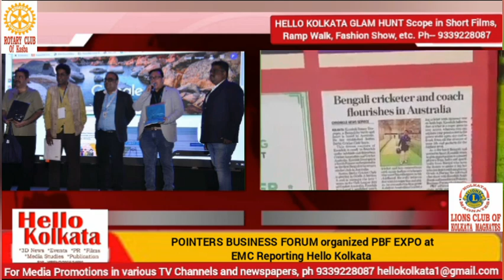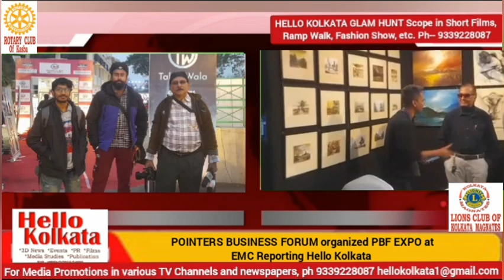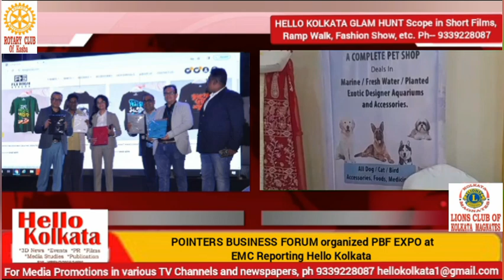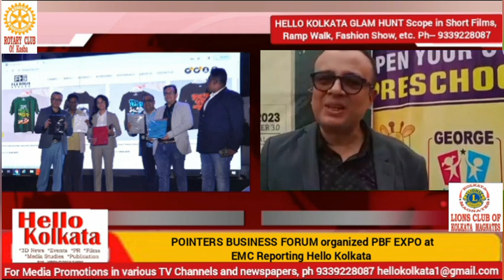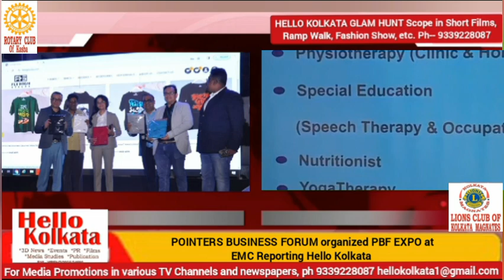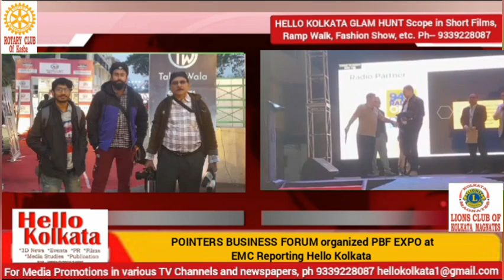POINTERS BUSINESS FORUM's PBF EXPO at EMC on 23.12.23 ||Feature review- Asish Basak, HELLO KOLKATA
The large-scale Expo was organised by South Pointers Alumni and was open to all to attend.
George Telegraph Group proudly presented the third edition of Pointers Business Forum V 3.0 - The Carnival, a prestigious business expo organized by the dynamic Pointers Business Forum.
   POINTERS BUSINESS Forum, a registered section 8 non-profit company, is an assembly of enterprising alumni from South Point School Kolkata who have ventured into entrepreneurship and independent professional endeavors.
  On 23rd December, at the esteemed Eastern Metropolitan Club, whole day long, this edition was an extraordinary experience with over 50 exhibitors spanning diverse domains. From fashion, jewellery and food to financial planning, real estate, e commerce, cybersecurity, coaching, kids' games, and live music performances and more, the carnival is set to be a vibrant showcase of entrepreneurial talent and innovation.
Join them for an enriching day filled with networking opportunities, live demonstrations, and a chance to explore the latest trends in various industries. The event serves as a platform to foster collaboration, share insights, and celebrate the spirit of entrepreneurship.
PBF have created an unique community of entrepreneurs fending for and supporting each other from all dimensions of business, bonded by our alma mater DNA, says Sanjay Guha, who makes it a point to attend this annual expo every year from his current residence Mumbai in full soul and spirit along with Atin Dutta, Maitreyee Mallick, Piya RC, Arnab Basu, Bharat Manchandia, Sohini Roy, Kalyan Bhowmik, Ayush Gupta, some of the other enthusiastic members, along with the entire fraternity who are there to participate and support the event every year in large numbers.
Anirban Mukhopadhyay, from London, who can't join this year sent his wishes and support from right across the globe.

HELLO KOLKATA LIVE program is telecast  via TV Channels.

 Video Edit : Sonia Mukherjee

Program Direction - Asish Basak, Editor-Director of HELLO KOLKATA.